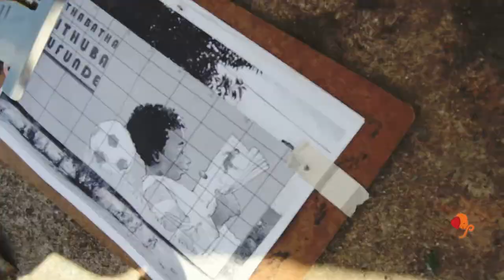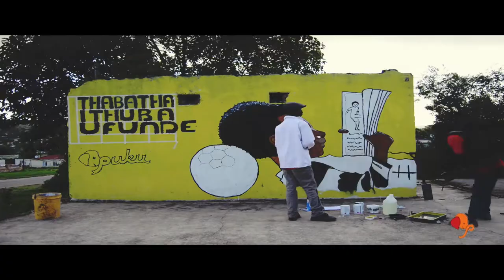Puku Story Festival Community outreach